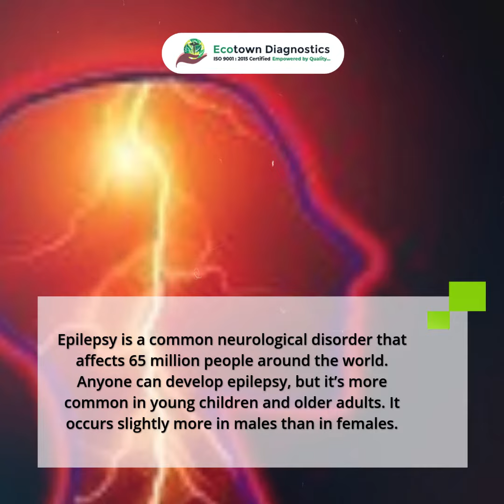Epilepsy And It's Causes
Here are some of the reasons for epilepsy